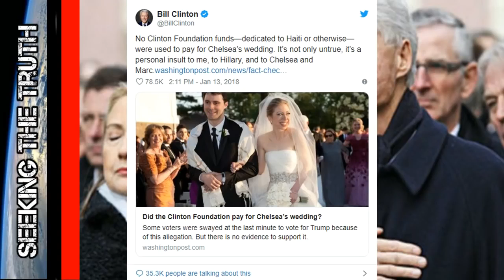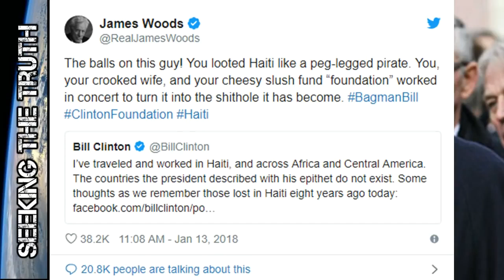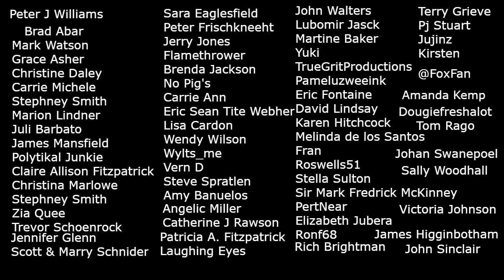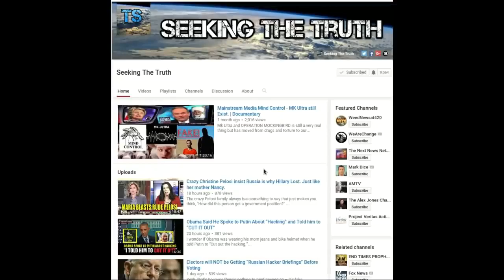Bill Clinton Bare Face Lied to the Whole Nation About Haiti Funds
For better working notifications go to my website and click the Red Bell. You will be notified for every new video.

Former president Bill Clinton told a bare-faced lie to the whole nation when he said the Clinton family did not pay for Chelsea’s wedding using Clinton Foundation donations intended for the Haiti Relief Fund, according to documents released by WikiLeaks.

😎 Join us on Buddylist. A true free speech social network.
🤑My Bitcoin Wallet Address: 17S5o2Thyqcw9TqtFyQAQdAtjSwJJ95rcE

Join me on my new Social Network called Buddylist to discuss more.